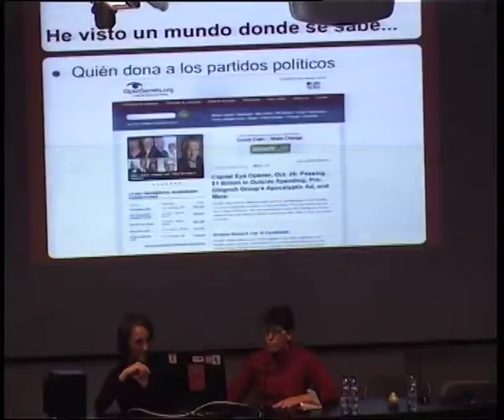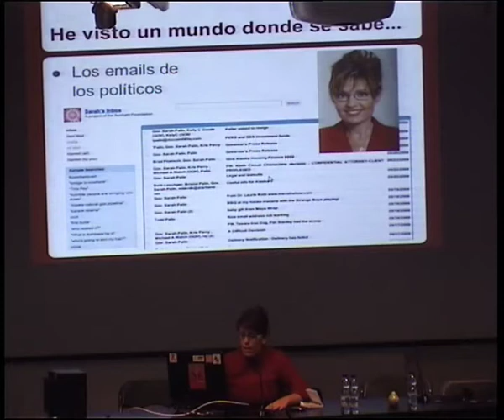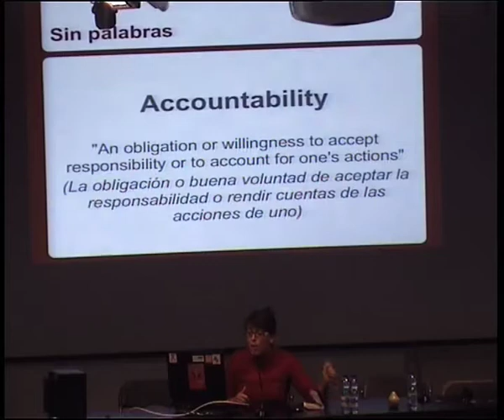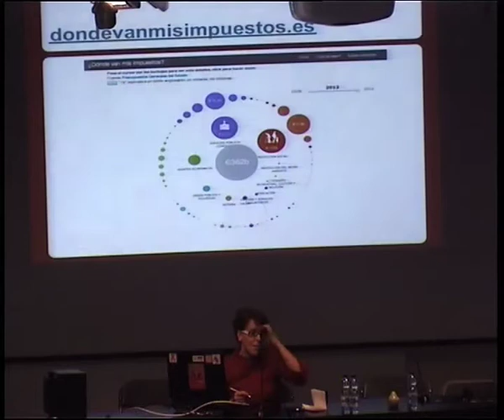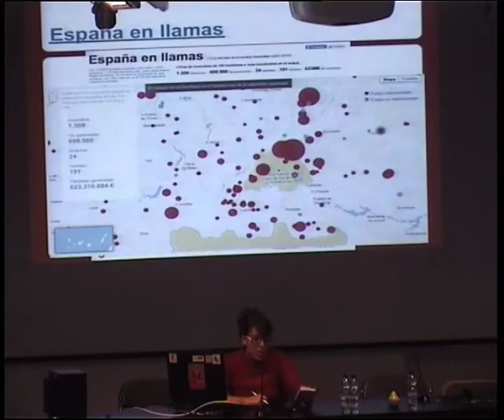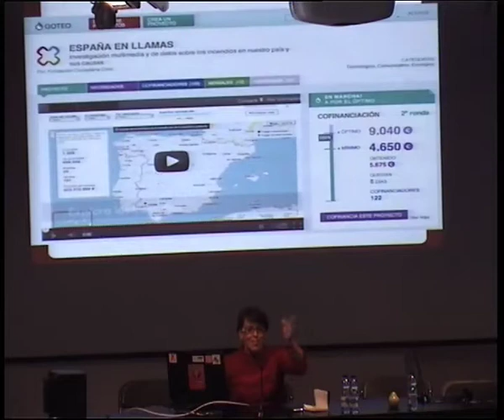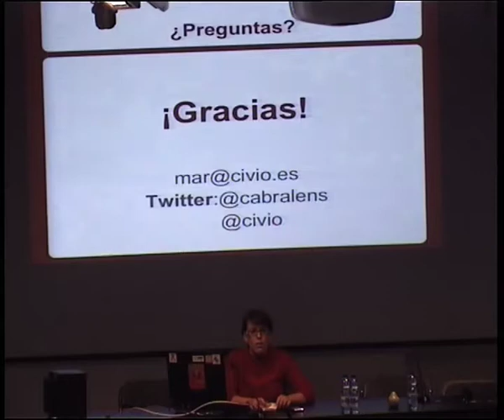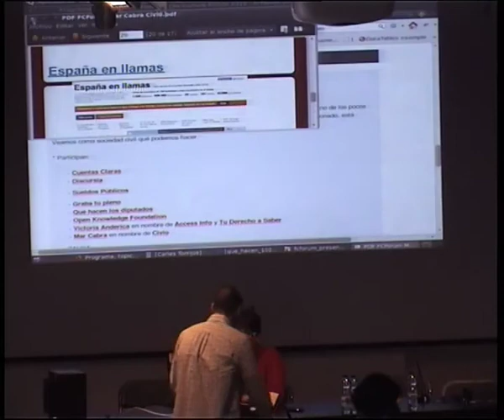Xnet presenta: Civio - FCForum 2012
La Fundación Ciudadana Civio es una organización sin ánimo de lucro que busca fomentar un concepto de ciudadanía activa mediante la transparencia informativa y la apertura de datos. Sus principales actividades son el desarrollo de aplicaciones como ¿Dóndevanmisimpuestos? o Tuderechoasaber (en colaboración con AccessInfoEurope) que faciliten el acceso a la información pública, y la creación de contenidos periodísticos independientes y de calidad. Su representante Mar Cabra participó en el FCForum 2012.